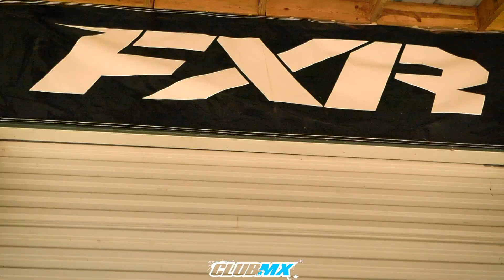Alex & Phil (Long Version) Teammates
This was the long version of Alex Martin's return to  ClubMX and his interaction with Phil Nicoletti. Shot in September, 2021